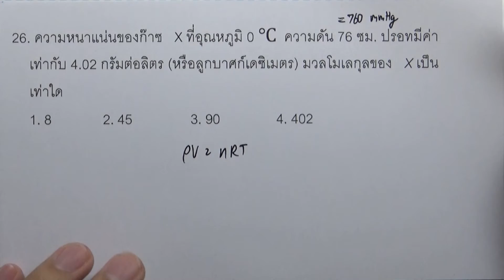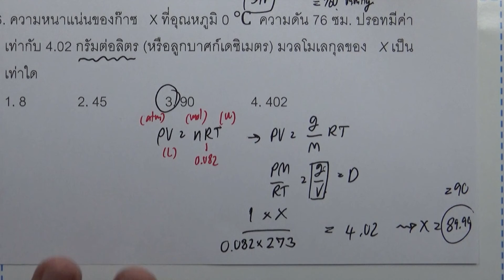โจทย์เคมี ม.ปลาย ปริมาณสัมพันธ์ : ข้อ26